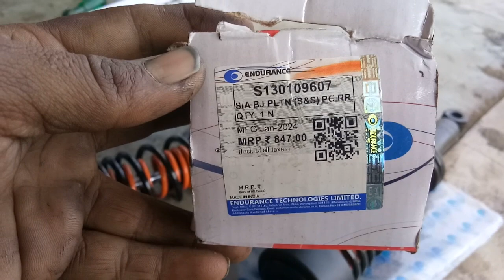Bajaj Platina jumper change#bajajbikes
Bajaj Platina jumper change